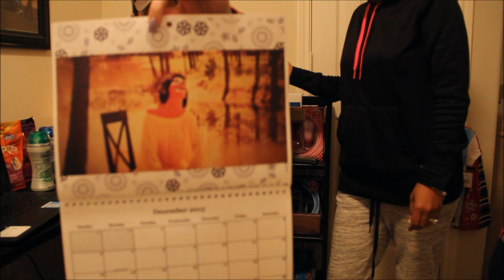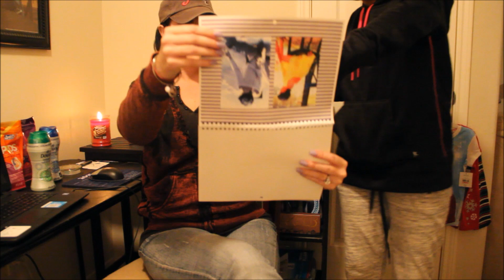Christmas With Kristi (Our Gift Exchange) | Coupon With Toni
Hi Friends Kristi came over and we always get creative every year when we exchange gifts. She kept telling me that she put so much thought into my gift. LOL it was fun she did great. I can get my new favorite drink Iced Vanilla Frap :) Kristi loves taking pictures & she is always ready to do whatever fun photo shoot idea I come up with. We get so creative. I added some pictures of her at the end from previous photo shoots.